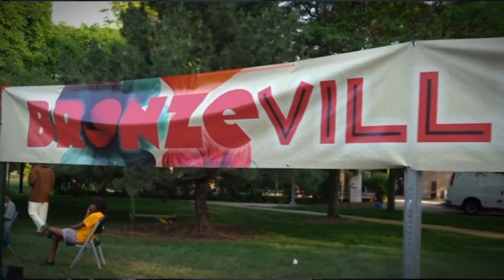“Blue In Green” by The Frank Russell Band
The Frank Russell Band featuring Frank Russell (b), Robert Irving III (k), Marco Villarreal (g), Corey Wilkes (t) & Kwame Cobb (d) perform “Blue & Green” by Miles Davis at the Bronzeville Wildflower festival in June of 2023